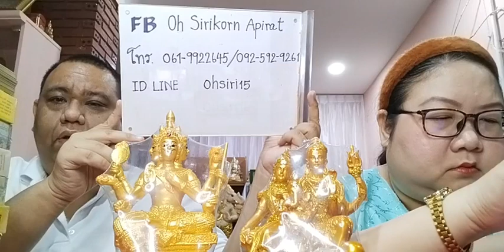รายการคนมีองค์ ปี 64 EP342 ต้องทำความเข้าใจระหว่างบูชากับรับขันธ์ต่างกัน